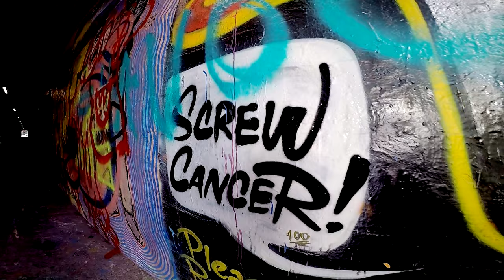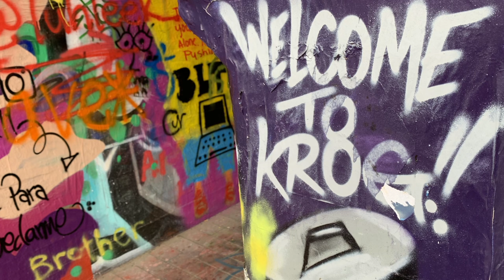ATL in 60: The Krog Street Tunnel in Atlanta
Exploring the unique places in Atlanta.

Shot on iPhoneXR & GoPro6

Joe Floccari is an American broadcast journalist, nationally syndicated tv reporter, and photojournalist. He earned a degree in broadcast journalist from Georgia State University in Atlanta, Georgia.